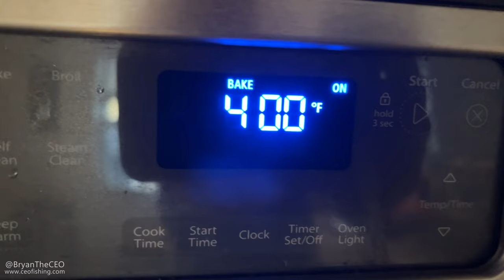CATCH & COOK Sea Trout - WARNING ⚠️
I hopped on my boat with The Reel Hooker for a day of Flamingo fishing!  We targeted snook and sea trout for a nice catch and cook, except the trout were loaded with worms!
Snap: thehooksetlife